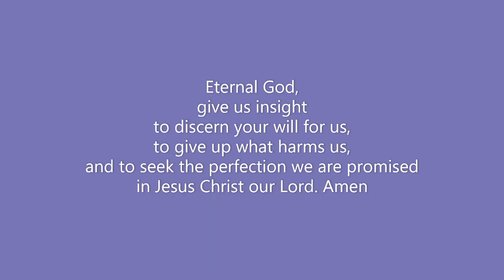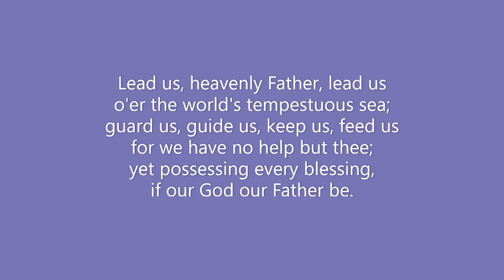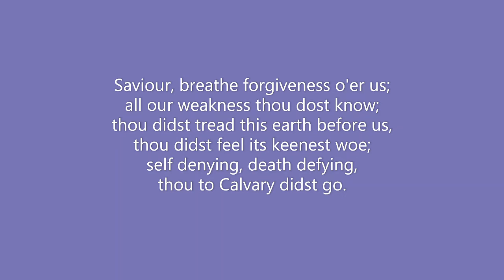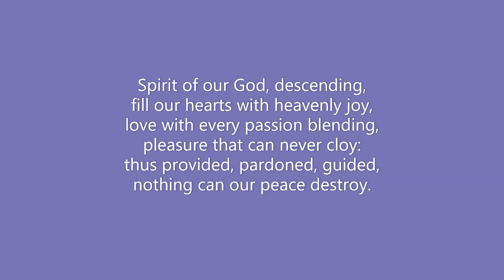The Third Sunday in Lent (20th March 2022)